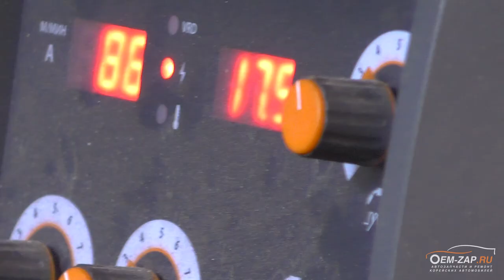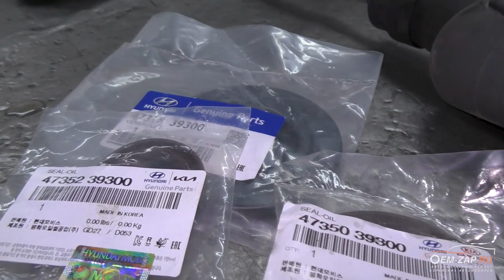Ремонт Киа Соренто 2 4 2017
Комплексный ремонт Киа Соренто 2.4 G4KE 2017 151 т.км.

Автомобиль приехал к нам на комплексную диагностику автомобиля и на удаление катализатора с последующим перепрограммированием блока управления, замену охлаждающей и тормозной жидкостей. Диагностику проводил механик Михаил и вот что он обнаружил:

Течь сальника хвостовика заднего редуктора
Течь сальников углового редуктора
Износ сайлентблока заднего редуктора
Внутренний правый ШРУС и промежуточный вал имел повышенный люфт шлицевой части
Сайлентблоки и шаровые опоры передних рычагов

Из всего списка обнаруженных неисправностей владелец автомобиля оставил на “потом” только последний пункт, т.к. в этом не было срочной необходимости и уже превысил бюджет ремонта.

Согласовав все по времени и по стоимости работ приступили к ремонту. В видео все обо всем подробно рассказал Михаил, что, зачем и почему.

Находимся по адресам:
👇👇👇👇👇👇👇👇👇ЖМИ КНОПКУ "ЕЩЁ"👇👇👇👇👇👇👇👇👇

Север
🕘🔛🕗 График работы: с 9 до 20 без выходных.